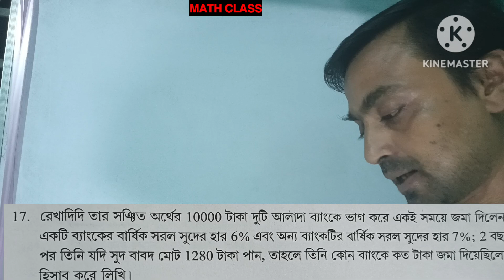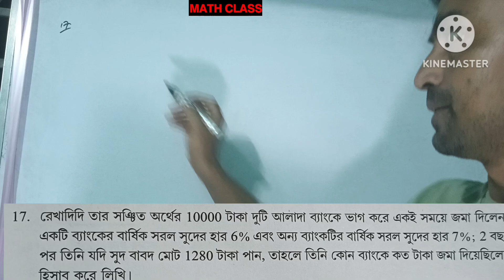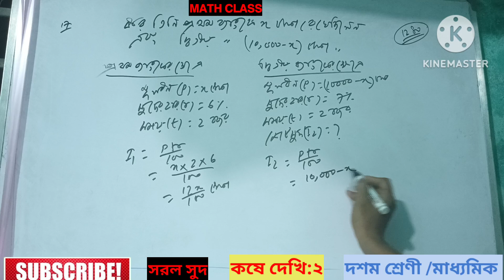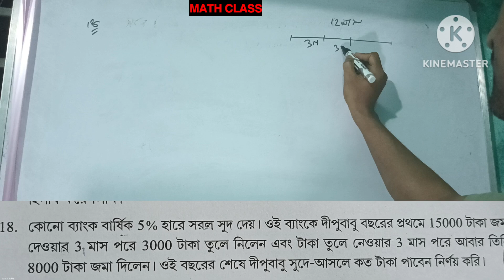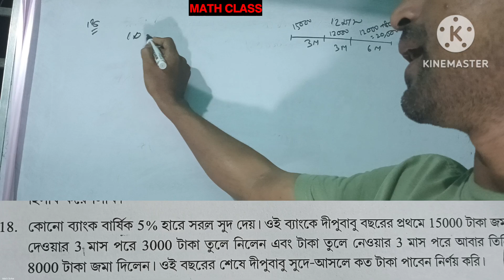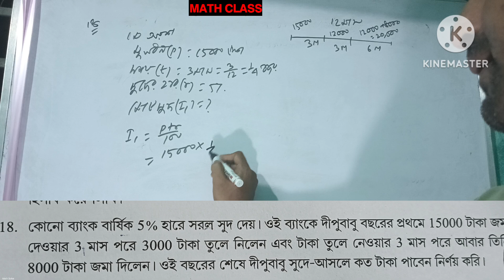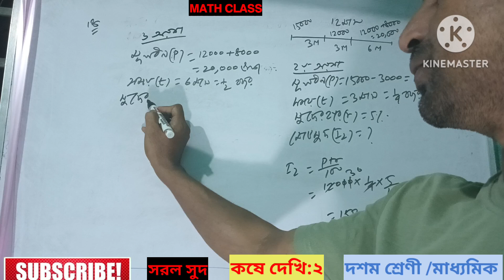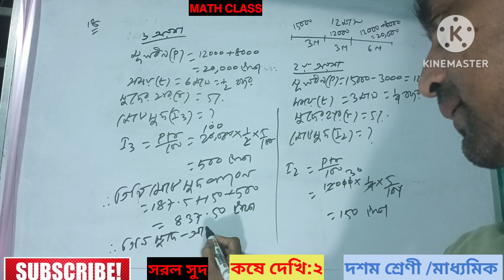সরল সুদ।।𝗦𝗜𝗠𝗣𝗟𝗘 𝗜𝗡𝗧𝗘𝗥𝗘𝗦𝗧||দশম শ্রেণি।।কষে দেখি:২#maths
সরল সুদ।। 𝗦𝗜𝗠𝗣𝗟𝗘 𝗜𝗡𝗧𝗘𝗥𝗘𝗦𝗧||ক্লাস দশম।। কষে দেখি:২#maths

@PW Bangla
@ YouTube math School
@ tuitionix
@ som's classroom
@ sm mathematics 199
@ WB home tuition
@ Sunil sir tuition wbbse
@ physics Dada- Nabin Mondal

simple interest class x kosa dakhi 2,
class x math simple interest,
class x maths kose dekhi 2,
class 10 math simple interest,
class 10 math sorol sud kosa part 2,
class 10 math sorol sud kosa,
wbbse class 10 math simple interest,
simple interest class 10 west bengal board,
math compound interest class 10,
sorol sud kosa class 10 kose dekhi 2,
simple interest class 10 wbbse,
class 10 math chapter 2 simple interest,
ganit prakash class 10 chapter 2 simple interest,
class 10 chapter 2 simple interest,
sorol sud kosa class 10,
simple interest class x,
simple interest class 10 chapter 2,
simple interest class 10,
class x simple interest
সরল সুদ দশম শ্রেণী
  সরল সুদ bengal
সরল সুদ মাধ্যমিক
 সরল সুদ ১. ২
 দ্বিঘাত সমীকরণ,সরল সুদ বাংলাদেশ
  সরল সুদ বাংলাদেশ বোর্ড প্রশ্নাবলী
 দ্বিঘাত সমীকরণ,সরল সুদ বাংলাদেশ বাংলাদেশ পরীক্ষার প্রশ্ন
  সরল সুদ  বাংলাদেশ ষাণ্মাসিক পরীক্ষার প্রশ্ন
 দ্বিঘাত সমীকরণের,সরল সুদঅংক